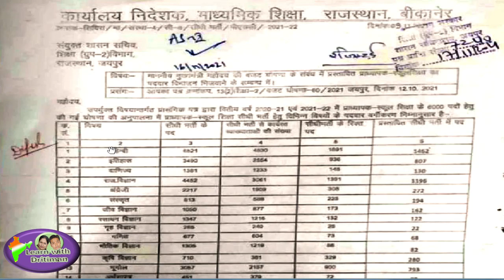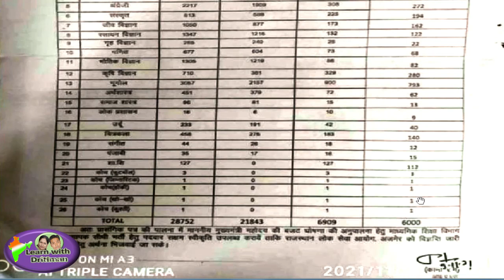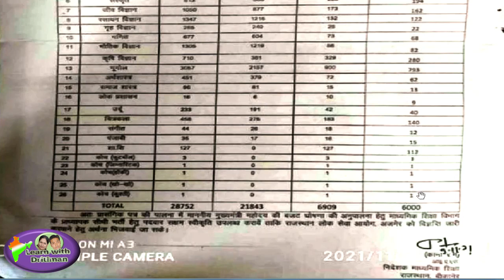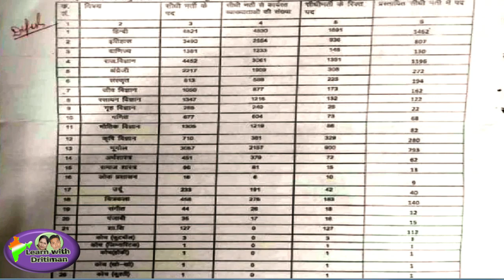1st grade / 1st GRADE/ 1st GRADE/ vacancy / today news/ Anu Jadoun/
1st GRADE/ 2nd GRADE/ 1st GRADE/ 1st GRADE/ vacancy/ today news/ Anu Jadoun

1st grade kis exam ki taiyari kare
1st grade syllabus